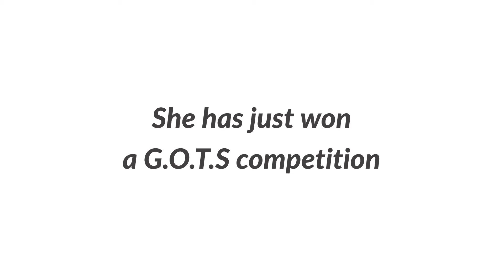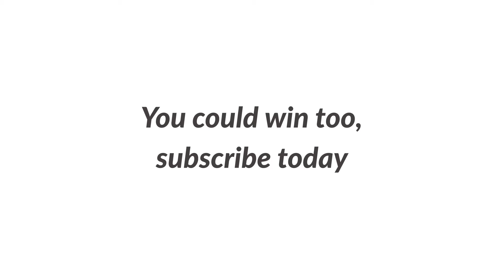BAR LEVEL DEBATE SHOW | PT2 | ROBIN VAN PERSIE FORGIVEN?? | sol campbell forgiven??